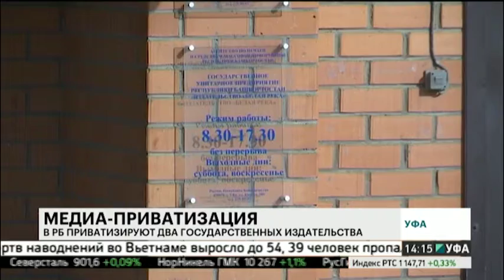В РБ приватизируют два государственных издательства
Власти Башкортостана отдадут в частные руки два государственных издательства. В план приватизации на 2017-й год включены крупнейший медиахолдинг "Издательский дом Республика Башкортостан» и издательство "Белая река».